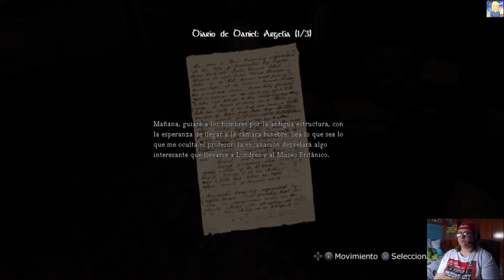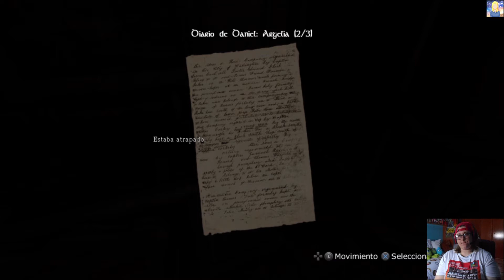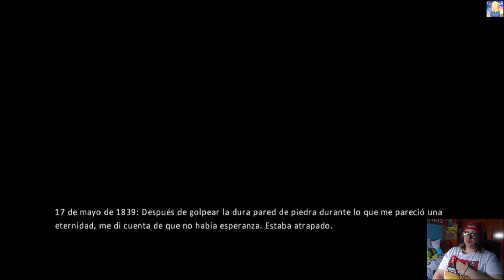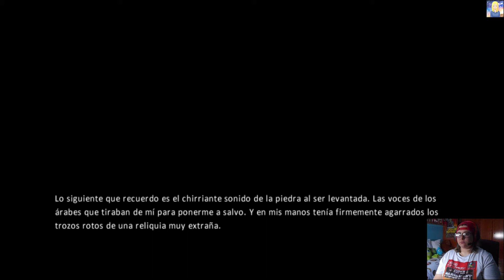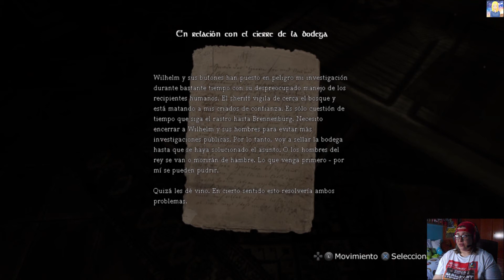AMNESIA - THE DARK DESCENT 2 (ARCHIVOS) | NAINI WIKI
Comenzamos nuevo gameplay para amenizar esta cuarentena. Nos adentramos en Amnesia Collection!!